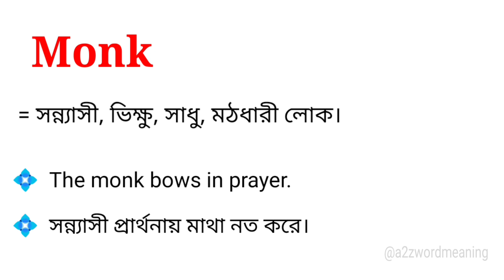Monk Meaning in Bengali With Example || Monk শব্দটির বাংলা অর্থ কি হবে ?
এই ভিডিওতে monk শব্দটির বাংলা অর্থ উদাহরণ সহকারে আলোচনা করা হয়েছে। আশা করছি ভিডিওটি আপনাদের উপকারে আসবে।